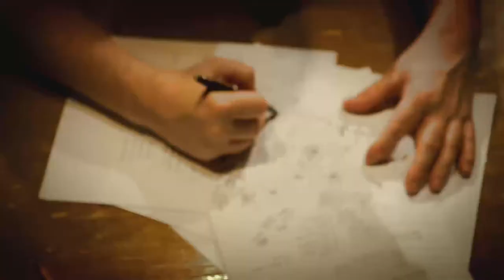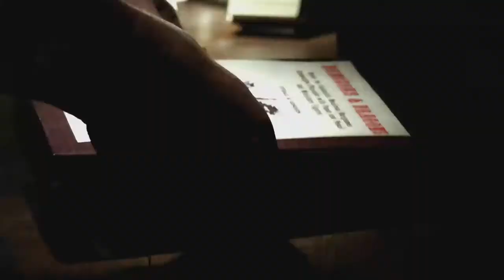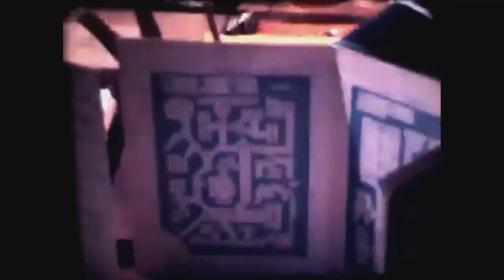The Great Kingdom - Trailer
The Great Kingdom is about "the story of the people that created Dungeons and Dragons and how its success affected their lives and families." The film traces the game's beginnings from 1969, when co-creators Gary Gygax and Dave Arneson met and began collaborating.